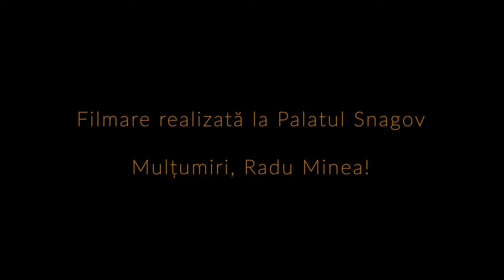RADU PALANITA- WITHOUT LOVE (COVER)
Video: Ana Maria Halalai
Studio Loop